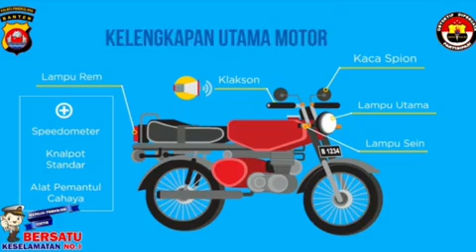POLDA BANTEN - TIPS HUKUM BERLALU LINTAS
Menuju Padegelang Tertib Bersatu Keselamatan No. 1